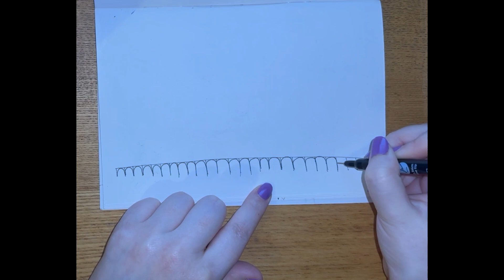#3- Sketchbook Challenge - Day #235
Day 235 of the 365-Day Sketchbook Challenge

8th of October 2023

Subject: City